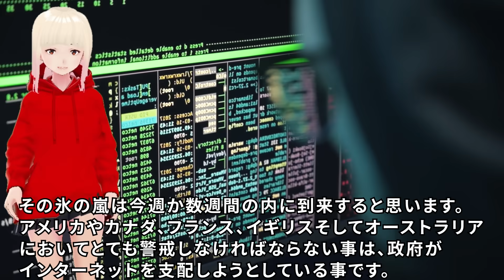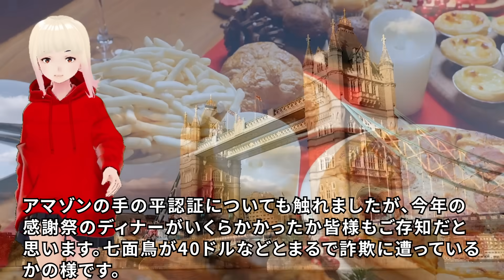【衝撃】何と狂ったお話でしょうか！！ジョセフティテルの11月21日の予言がヤバすぎる！！4【驚愕】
今回はカットが必要でしたので、ノーカット版はメディアブルで公開します。